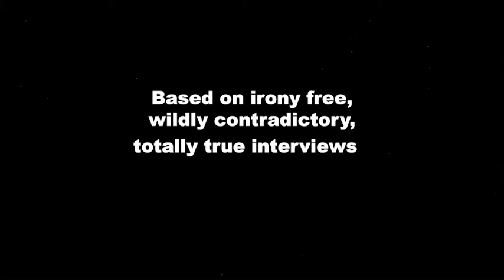I, Tonya A Cynic Masterpiece | Madame President Pictures Presents: A Film Review